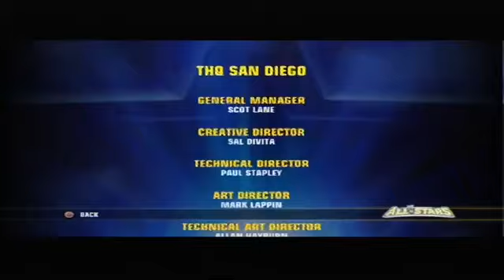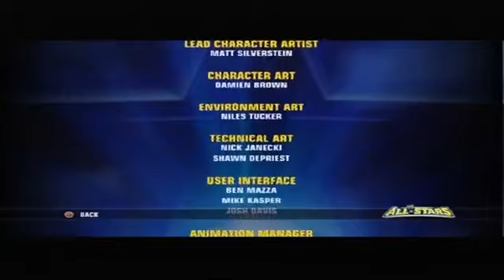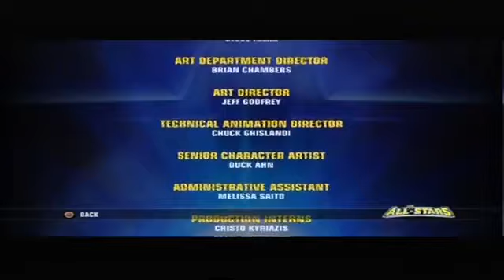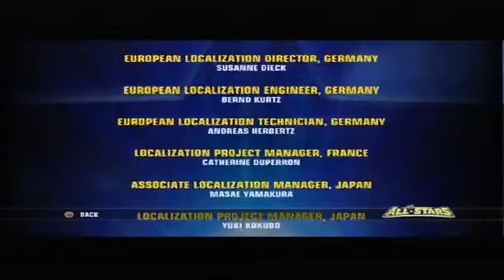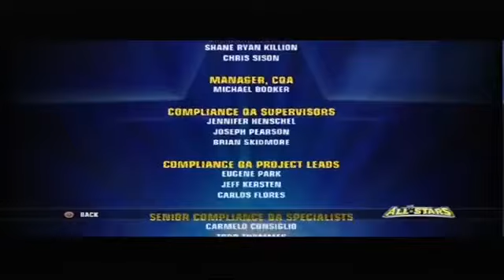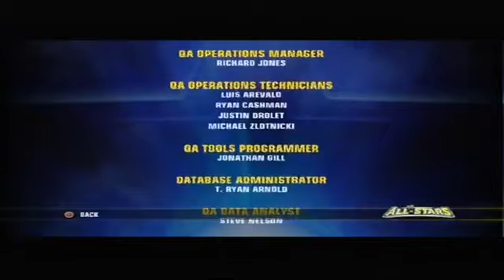WWE All Stars Entrances